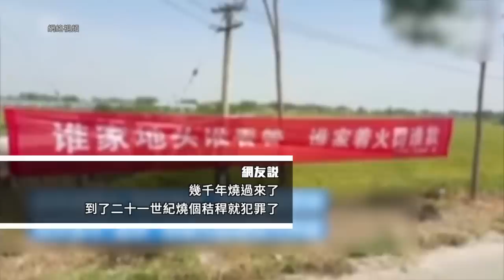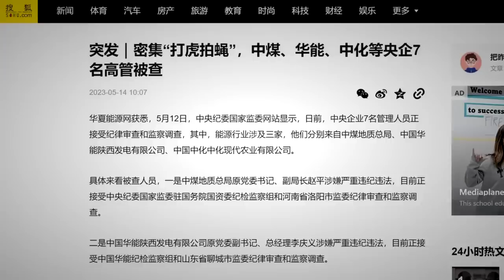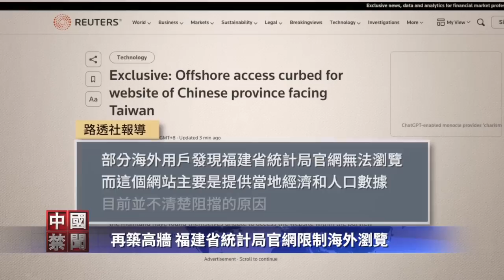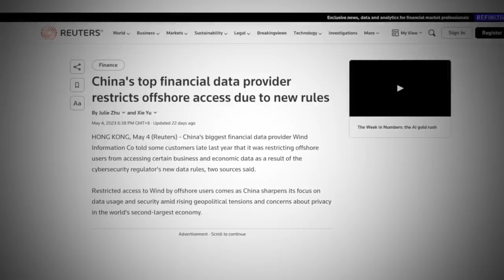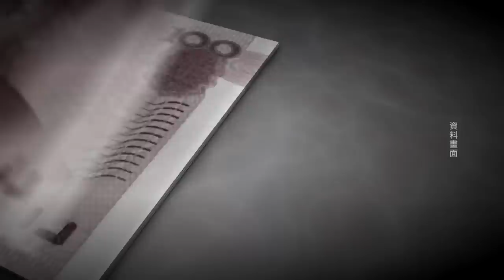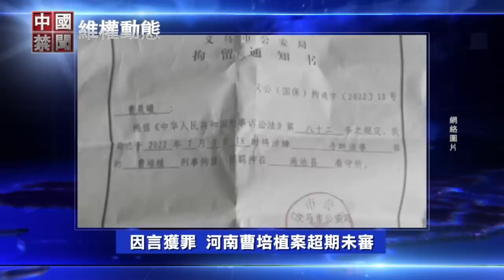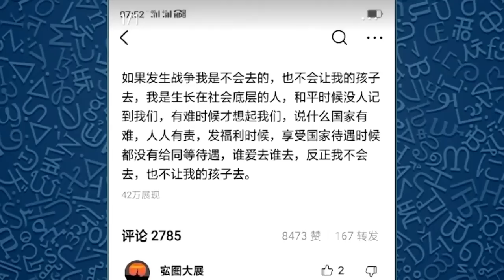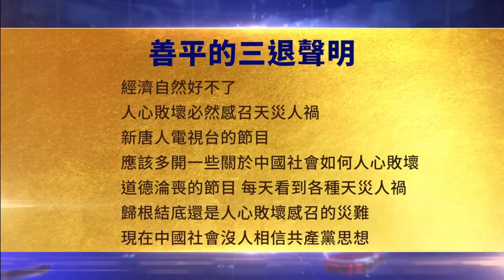江蘇現恐嚇標語；7名央企高管同日落馬，背景複雜黑吃黑? 中國最大催債公司179員工被抓；窮忙? 中國工人工時創20年新高；再築高牆，福建官網限制海外瀏覽；中共武統臺灣，僅1%民眾支持【 中國禁聞 】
江蘇現恐嚇標語
7名央企高管同日落馬 背景複雜
黑吃黑? 中國最大催債公司179員工被抓
窮忙? 中國工人工時創20年新高
再築高牆 福建官網限制海外瀏覽
中共武統臺灣 僅1%民眾支持
5月26日完整版